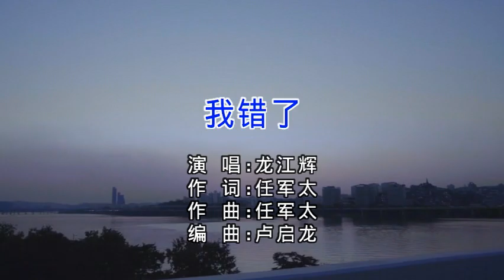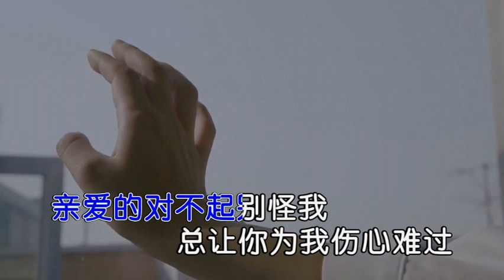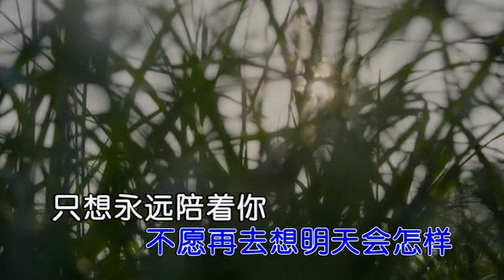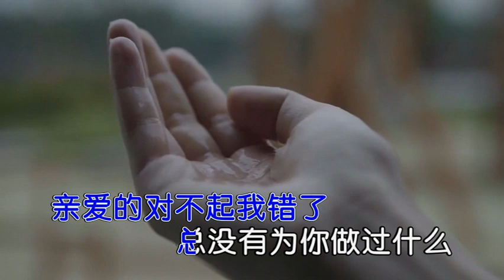龙江辉 我错了 ktv伴奏视频歌词字幕